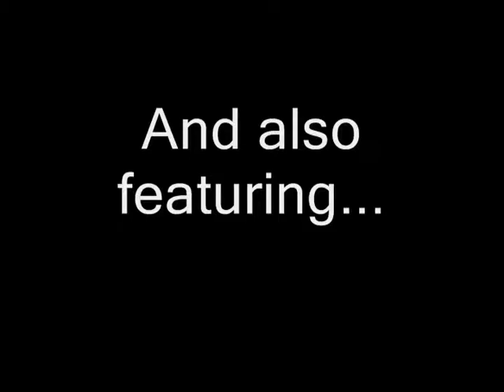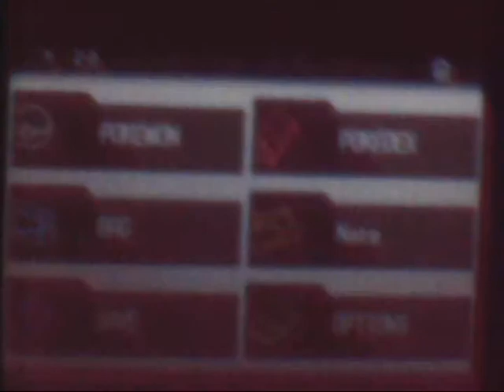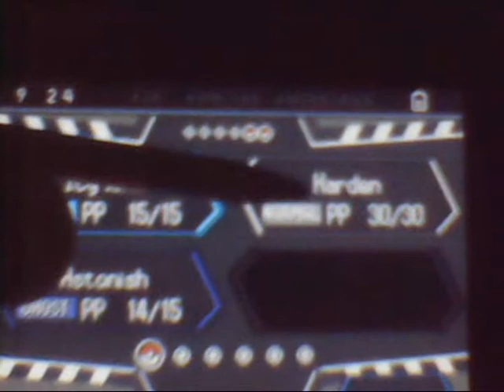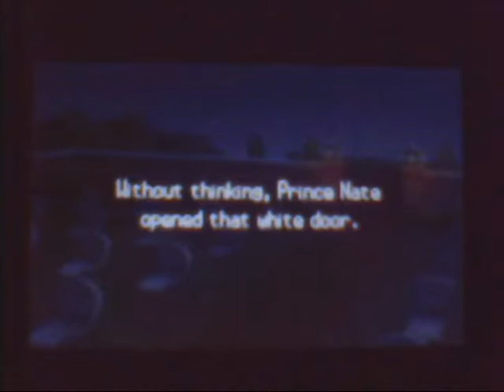Pokemon White 2 Movie pt102 Prince Nate, Melody Of Nostalgia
After beating all the Johto gym leaders, Nate takes a break, finding a package sent to him containing a... Meloetta! Then Nate films another movie at Pokestar Studios with Sabrina, then goes to a cafe in Castelia City where a guitar player and the customers have forgotten memories that can only be unlocked by a certain song...